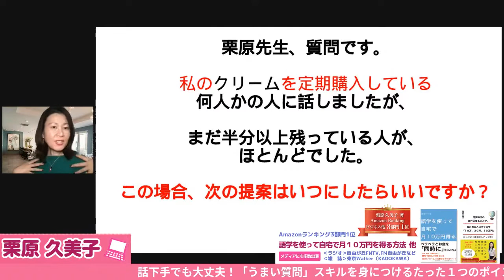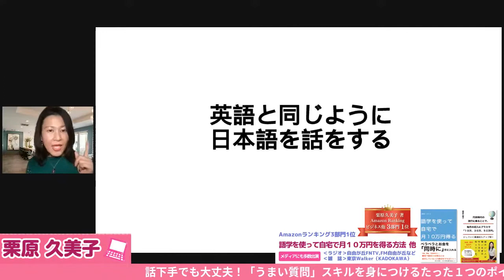話下手でも大丈夫！「うまい質問」スキルを身につけるたった１つのポイント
月１０万円以上を得るために役立つ情報を得る「栗原公式メルマガ」はこちら！